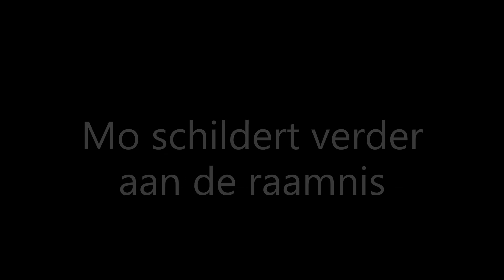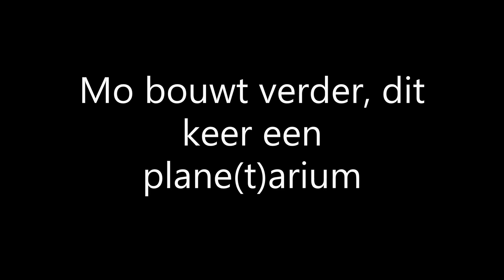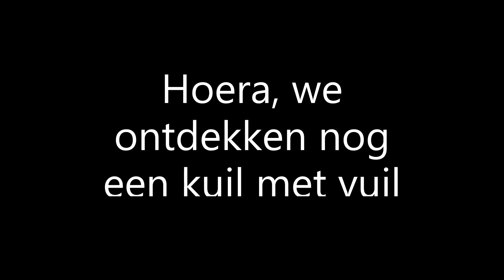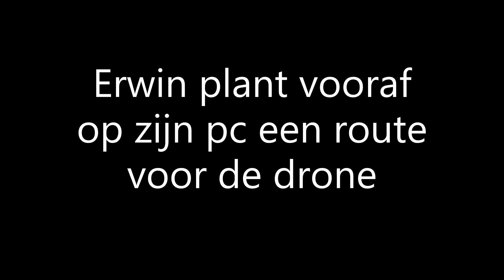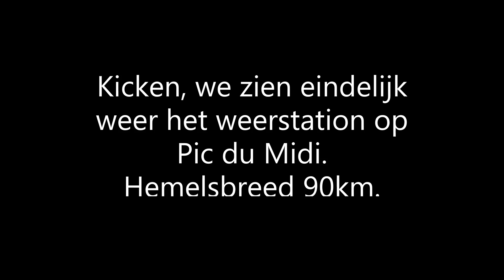131 MaquÉden tm 10 4 pootjes puinhoop pyr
Mo a peint un autre truque de la cuisine, la fenêtre dans l'alcôve est maintenant prête.
Le vieil homme Unique est toujours avec nous, mais nous ne savons pas pour quel temps. Xerox et Gingy jouent au chat. Yoda a pris 7 kilos. Photos d'il y a 2,5 mois et maintenant. La boiterie de Callas est pire que prévu. Elle s'est déchiré un tendon et une excroissance osseuse ou cicatricielle s'est développée qui lui fait mal. Elle doit rester immobile pendant 2 mois et peut que brouter sur une parcelle de maximum 5x5m. Nous mettons les chevaux dans le jardin, pour qu'elles mangent le à nus. Nous tondons le reste, mettons un geotissu dessus et maintenant nous devons attendre le gravier.
Dans le pré, Erwin a un problème avec la tondeuse. Un morceau de fil de fer s'enroule autour de couteaux, tout chauffe et le roulement à billes se casse. Nous attendons de nouvelles pièces.
Mo fait un autre kit. Reconnaissez-vous la mélodie ?
Avec Pelle, nous nettoyons à nouveau tout un morceau de forêt et rencontrons une autre fosse avec de la poubelle.
Erwin peut maintenant programmer un itinéraire à l'avance pour son nouveau drone, de sorte que le drone vole lui-même sur cet itinéraire et rentre chez nous. Le drone peut également prendre de très belles photos des Pyrénées. Mo aussi et enfin on peut revoir le planétarium du Pic du midi.
Accompagné de la soeur Sylvia au piano et d'Erwin au clavier avec 'Us and them' de Pink Floyd, on clôture, tandis que le drone nous montre toute la chaîne des Pyrénées. A+ !

Hello everyone,

Mo painted another piece of the kitchen, the window in the alcove is now ready.
Old man Unique is still with us, but we don't know for how long. Xerox and Gingy are playing tag. Yoda has gained 7 kilos. Photos from 2.5 months ago and now. Callas's lameness is worse than expected. She has torn a tendon and a bone or scar growth has developed that hurts her. She may only stand still and graze for 2 months on a piece of maximum 5x5m. We put the horses in the front yard to have them eat it bare. We mow the rest, put root cloth over it and now we have to wait for gravel to finish it nicely.
In the meadow Erwin has a problem with the mower. A piece of iron wire wraps around the shaft, everything runs hot and the bearing breaks. We are waiting for new parts.
Mo makes another model kit. Do you recognize the melody?
With Pelle we clear up a whole piece of forest again and come across another pit with dirt.
Erwin can now program a route in advance for his new drone, so that the drone flies that route itself and returns home. The drone can also take very nice pictures of the Pyrenees. Mo too and finally we can see the planetarium on Pic du midi again.
Accompanied by sister Sylvia on the piano and Erwin on the keyboard with 'Us and them' by Pink Floyd, we close, while the drone shows us the entire chain of the Pyrenees. Bye!